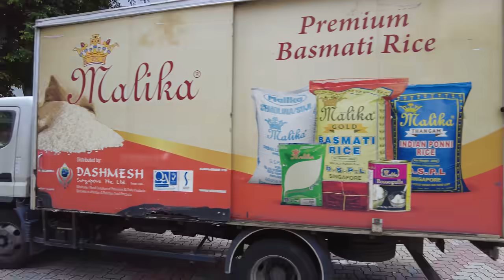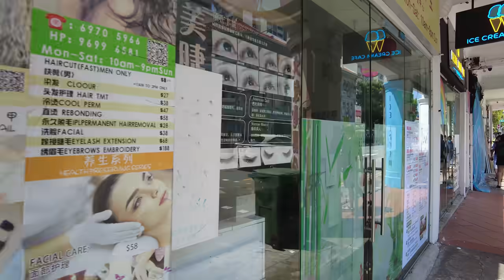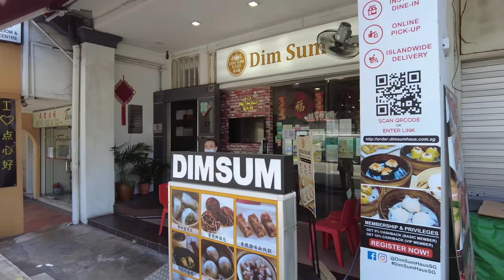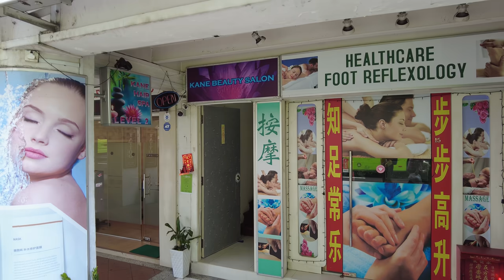Singapore City 8K: Hawker Centre Walk - Dine-in Resumes for Up to Groups of 2 (21st June 2021)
Visiting the various hawker centres in Singapore City (8K) Centre when dining in restrictions are relaxed.

Time Stamps:
00:00 Walking Route
00:29 Golden Mile Food Centre
02:28 Beach Road HDB Estate
05:48 North Bridge Road
06:14 Crawford Lane HDB Estate
08:05 North Bridge Road Food Centre
14:01 Retail Shops at Block 462 Crawford Lane
15:57 Malabar Mosque
16:17 Hotel Boss (Crossing Victoria Street)
19:21 Syed Alwi Road
20:44 Shophouses along Syed Alwi Road
23:39 Berseh Food Centre
24:59 Kelantan Lane
25:33 Jalan Besar
27:45 Jalan Besar MRT (located underground)
29:43 Dickson Road
30:50 Dunlop Street
31:41 Mayo Street
32:40 Sim Lim Square (along Rochor Canal Road)
35:24 Albert Street
36:28 Albert Food Centre
38:38 Bugis Street
40:37 Victoria Street
41:58 Bugis Junction
45:04 Bugis MRT